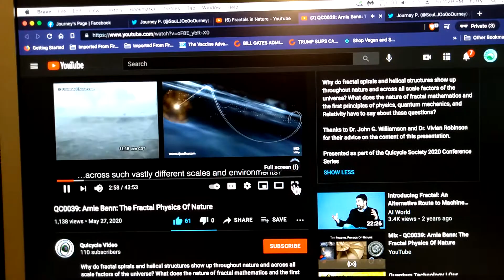Spinning magnets relations & configurations. Part one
Spinning magnets relations & configurations. Part one (Back up Test)